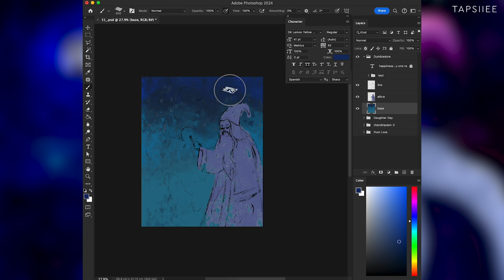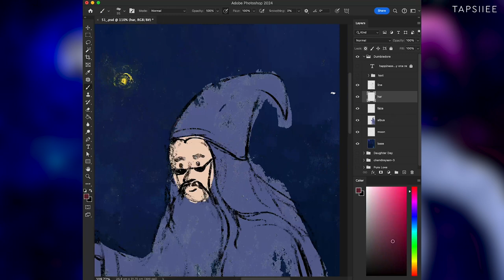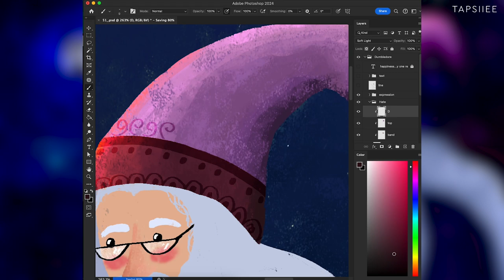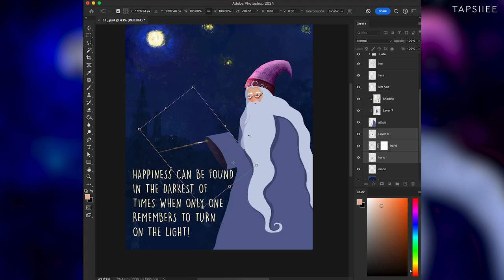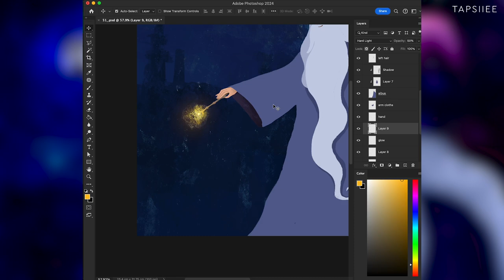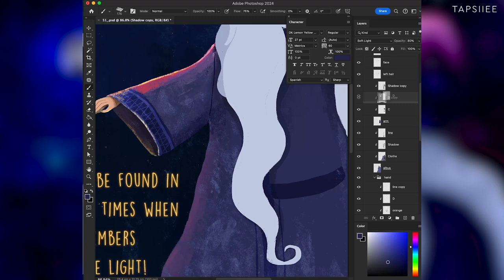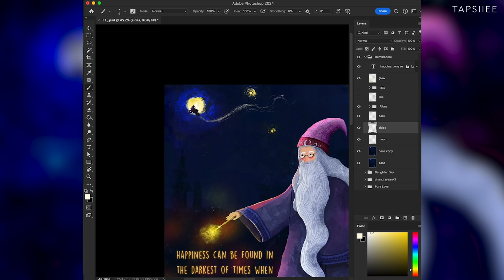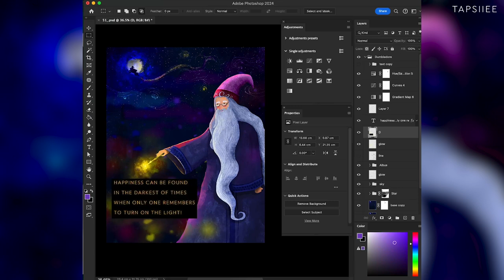How to Draw Albus Dumbledore 🧙🏻‍♂️| Harry Potter | Photoshop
Welcome, dear viewers, to a magical journey into the world of Harry Potter! 🧙‍♂️✨ Today, we're diving into an enchanting illustration featuring the wise and whimsical Albus Dumbledore. 📜🕯️ Join me as we explore the intricate details that bring this iconic character to life on the canvas. From the twinkling eyes that hold a lifetime of wisdom to the flowing robes that echo tales of countless adventures, every stroke captures the essence of Dumbledore's character. 🎨🔮 So, grab your wand and immerse yourself in the artistry of the wizarding world!